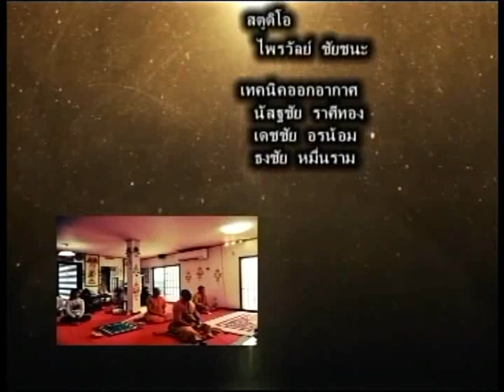รายการ ศาสนกิจคณะสงฆ์ไทย ออกอากาศ วันที่ 140563